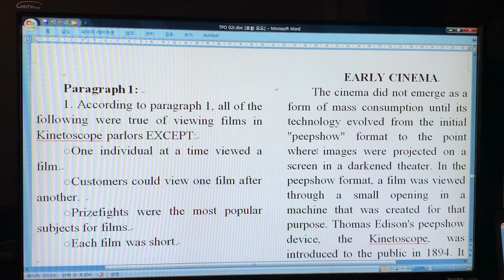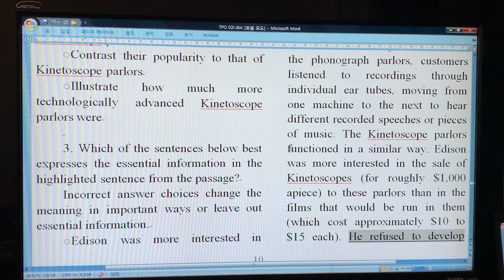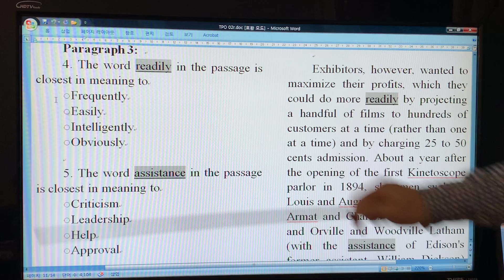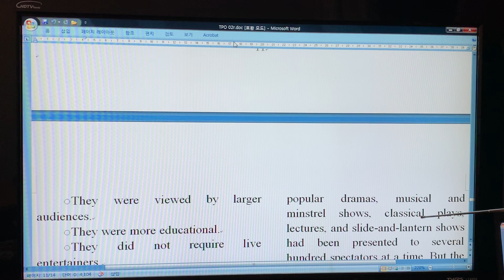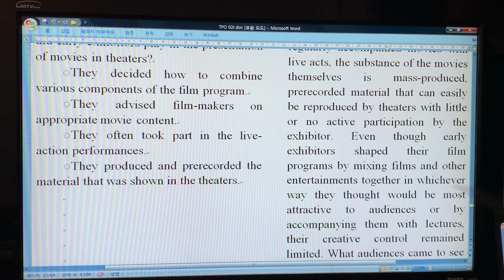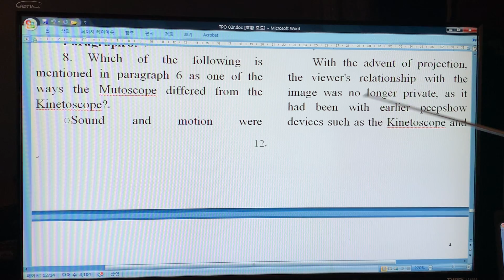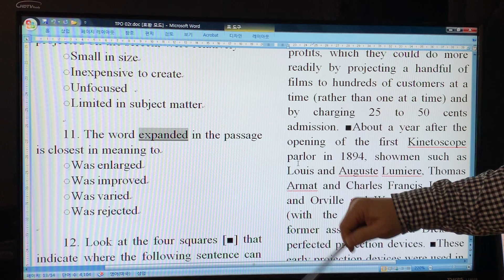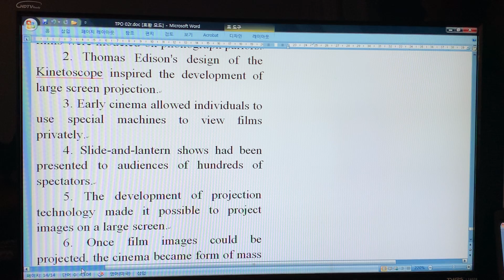TOEFL TPO Series #2- Reading 3- Early Cinema (초기의 영화)-실전토플 해설강의, 독해 지문해설 및 문제풀이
토플 시험 출제기관에서 공개한 지문과 문제입니다. 확인 반복 학습으로 정확하고 완벽히 숙지하는 습관을 기르시기 바랍니다.